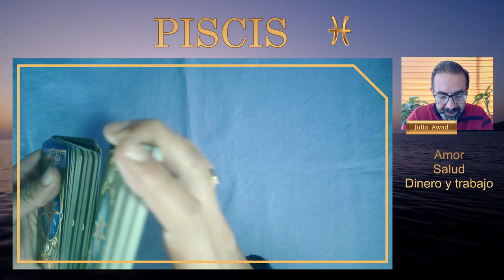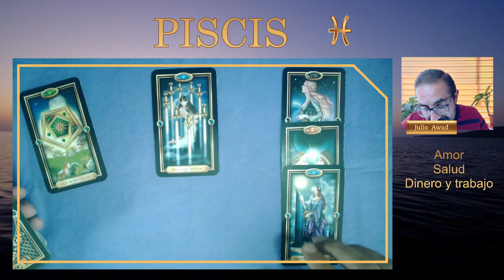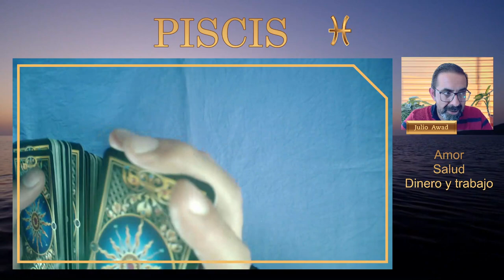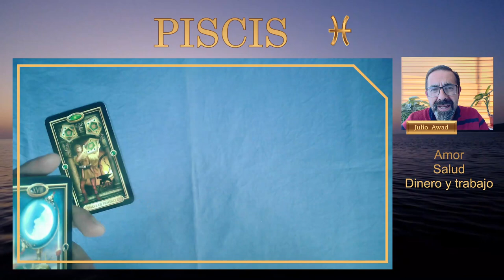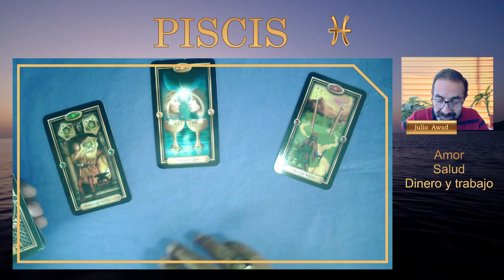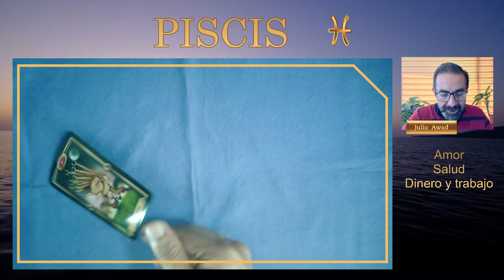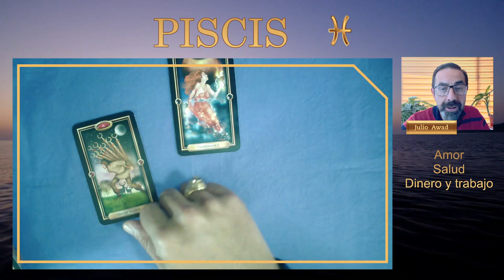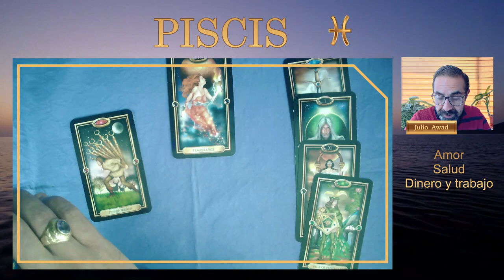PISCIS ♓ ¡Cuídate mucho! 🤔 No dejes que te encierren... haz esto | Horóscopo lectura de tarot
🔮 El TAROT tiene un SECRETO para ti, ¡MIRA QUÉ ES! 🎁 En tu horóscopo de hoy, PISCIS, relaciones peligrosas pueden llegar a abrumarte, hasta el punto del encierro y el aislamiento... no lo permitas.
00:12 PISCIS AMOR
04:58 PISCIS SALUD
09:11 PISCIS DINERO Y TRABAJO

Descubre todo nuestro contenido sobre espiritualidad: lectura de cartas de tarot, meditaciones, charlas, energías, afirmaciones, esoterismo, entre otros temas.

♓ORÓSCOPO MENSUAL CON LECTURA DE LAS CARTAS DE TAROT
Para todos los signos: Aries, Tauro, Géminis, Cáncer, Leo, Virgo, Libra, Escorpio, Sagitario, Capricornio, Acuario y Piscis... todos los días, más y más bendiciones.

Disfruta el horóscopo del día de hoy. Ahora estamos en noviembre de 2022, pero este mensaje ha llegado a ti por algo... Acéptalo. Resuena y fluye con los mensajes más positivos. Compártelos con las personas a quienes más amas.

No importa si escribes Piscis, Pisis o Picis... este es tu horóscopo.